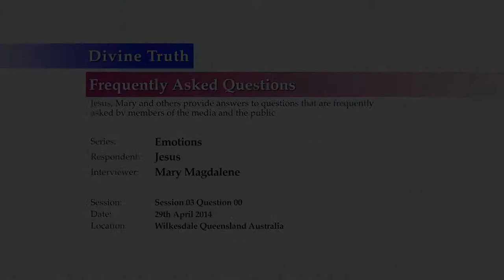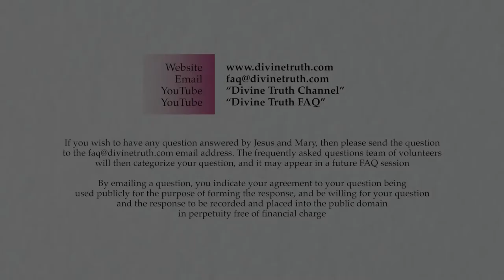Introductory comments to Emotions session 03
Q00: Introductory comments To Emotions session 03.

20140429 Emotions S03Q00